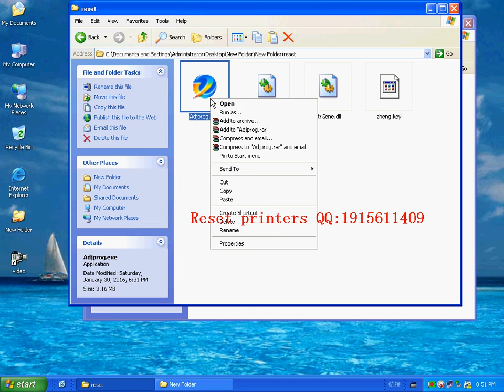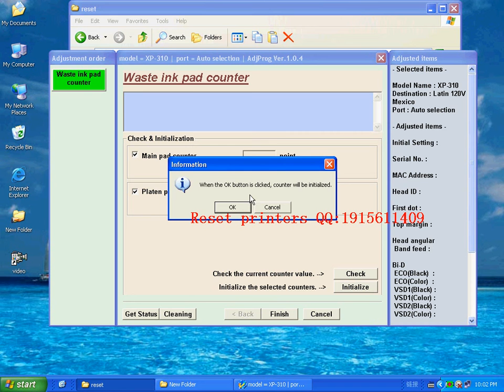Printer RESET VIDEO XP 310 Adjustment Program resetter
L850-HC.rar L810-HC.rar L805-HC.rar L655-HC.rar L565-HC.rar _L475-HC.rar L455-HC.rar

download
I often SKYPE online, convenient for you please talk to SKYPE me,
Chat My Skype account: yuananok
Skype official, or